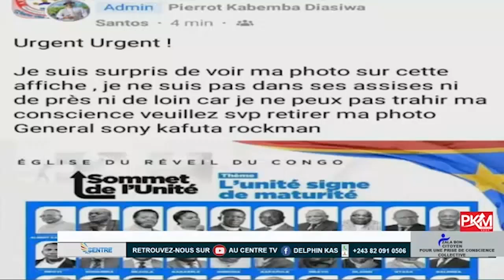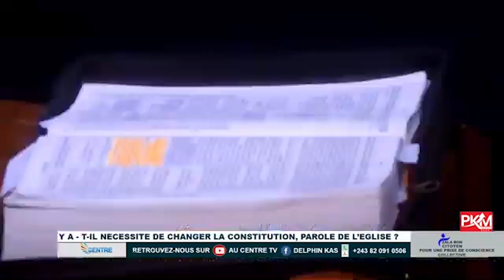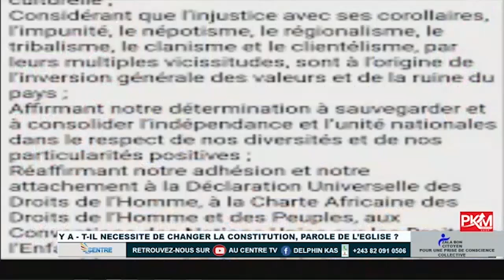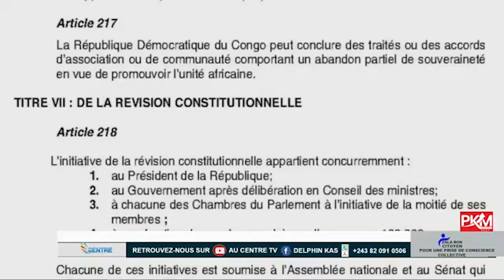Delkas : ROGER BAKA TRES EN COLERE DENONCE LES PERES DE L'EGLISE DU REVEIL QUI SONT DIVISES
Dans Cette Vidéo je vous propose un débat sur les actualité politico-culturelle du pays
et Activer la cloche de notification 🔔 pour ne rien rater.
🟤 Suivez Nos Programmes sur votre chaine AU CENTRE TV En Direct Chaques Jours : LES EMISSIONS POLITIQUES, SPORTIVES, RELIGIEUSES, ANIMATION CULTURELLES, GRAND JOURNAL, etc.
🟤 Commenter ✍️, Like 👍 et Partager 🌍
🟤 Page Facebook👇
🟤 Compte Facebook👇